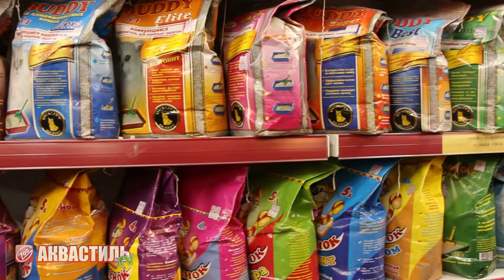Наполнители для туалетов. Зоотовары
Зоомагазин "Аквастиль". Zoo Интернет магазин для животных!
Зоомагазин "Аквастиль". Все для аквариумистики и не только!